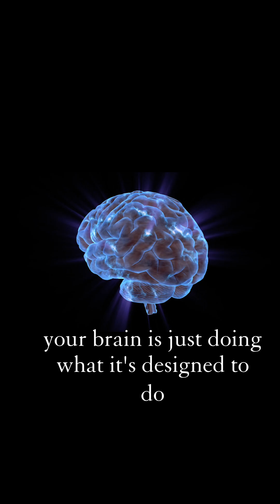Why Do We See Faces in Random Objects? The Science of Pareidolia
Why do we see faces in clouds, plugs, or objects? 👀
It’s called pareidolia — your brain’s built-in pattern detector.
In this video, discover the science behind why humans are wired to see faces everywhere and how it traces back to our evolutionary survival instincts.